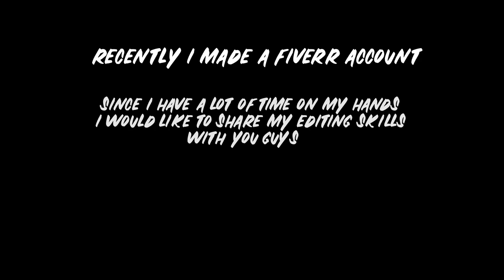FEELING || a COD Edit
WATCH TILL THE END FOR AN ANNOUNCEMENT

Hello everyone :) Hope you enjoyed the video if you did a like and a subscribe would be appreciated, if you didn't, leave a dislike and comment on what you thing i should improve

Me and the bois got to try COD multiplayer and here is an edit of our gameplay to the song FEELING

!anything you need to know is there and if you have any questions ask me via message in fiverr